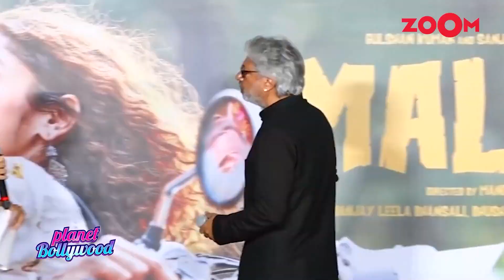Why Does Madhuri Dixit Hate Sanjay Leela Bhansali? | Devdas Incident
What happened on the sets of Devdas between Madhuri Dixit and Sanjay Leela Bhansali? Why does Sanjay Leela Bhansali not work with Madhuri dixit anymore. Something upsetting surely happened between the two that led to this kind of animosity. Here is the scoop...